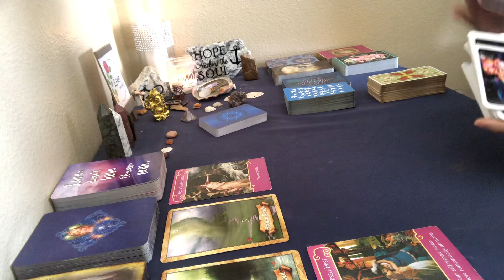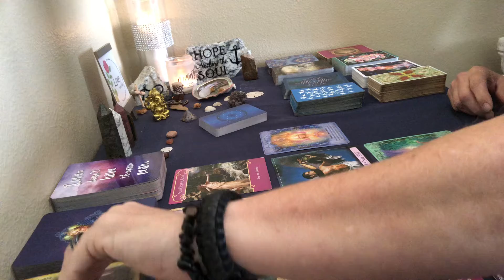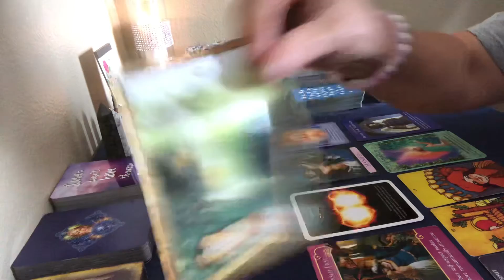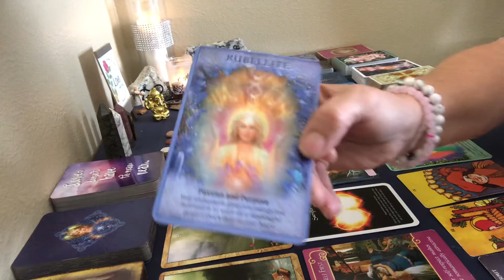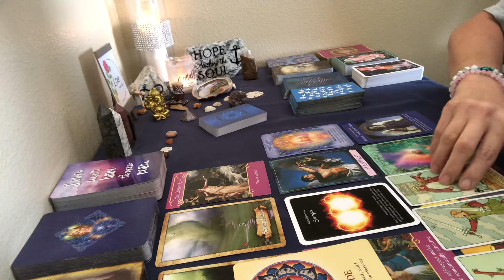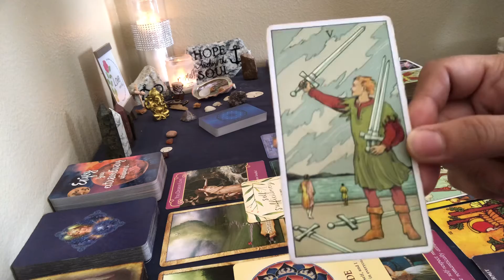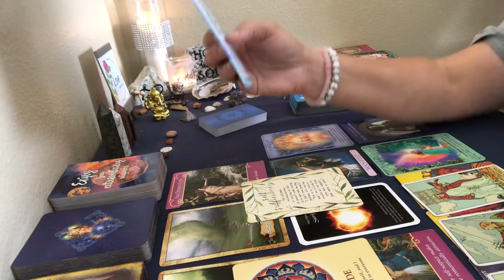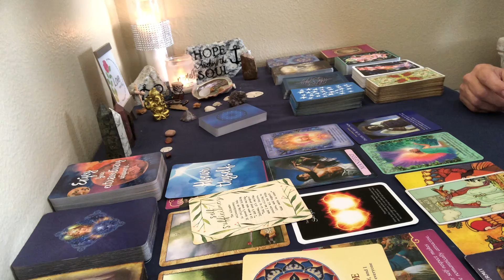AQUARIUS ♒️ - LIONSGATE ENERGETIC PORTAL BONUS MESSAGE 2021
We are TWIN FLAMES in UNION guiding others on the Twin Flame / Ascension Path.
PAVING THE WAY ONE SHIFT AT A TIME...
SHOWING THE WORLD WE ARE ALL ONE...

AQUARIUS -  LIONSGATE 2021 General Tarot Reading (Twin Flame / Soulmate)  -  This is a general tarot reading. Take it as it resonates, if it doesn't resonate then leave it for others. Tarot readings are timeless and fluid.
This is a general love reading. Being twin flames in union we channel different collectives of twin flames, divine partners and soulmates.